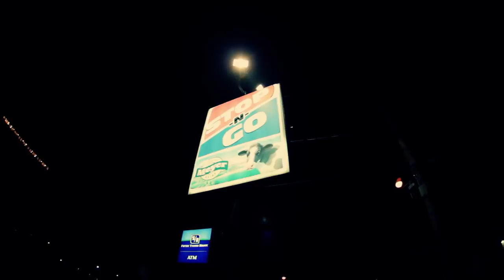DJ ClockWork - Santeria Drop (The DJMG Remix Fridays)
Prod By Clockwork

Shot and Edited By Dan Gotti

Sublime x Nas x Snoop .. How can you ask for a better Combo?!